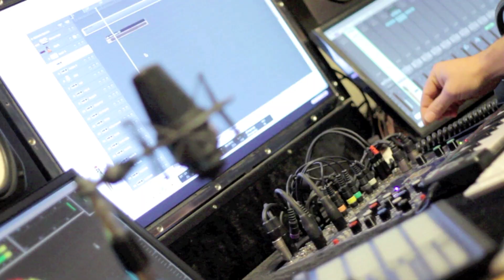Cyphermaischter - Studiosession mit Greis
Das Album "Traumfänger" ist jetzt erhältlich!

Für den Song "Tag für Tag" konnte ich mit Greis zusammen arbeiten. Der Song ist wirklich super und einer meiner Lieblingssongs auf dem Album!